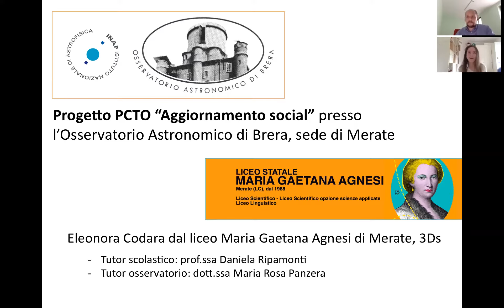Meccanismi di calcolo avanzato a "servizio" della scienza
L'ingegnere Marco Landoni ci racconta cosa fa inosservatorio intervistato dalla studentessa Eleonora Codara - PCTO - Liceo M.G. Agnesi di Merate (LC) - Classe 3Ds - Tutor scolastico: Prof.ssa Daniela Ripamonti - Tutor OAB: M.Rosa Panzera